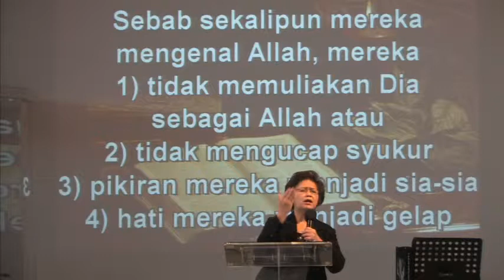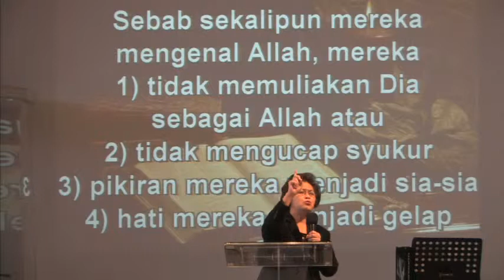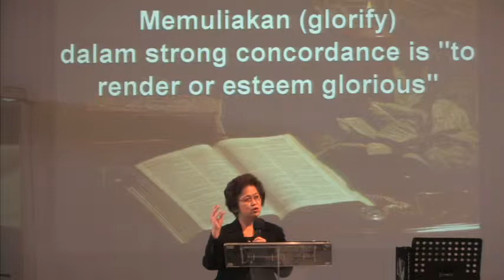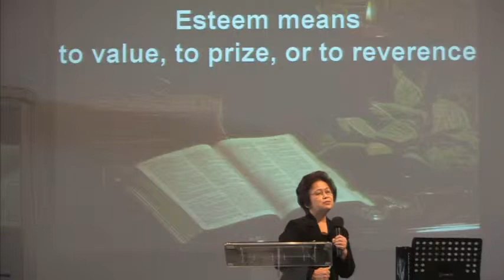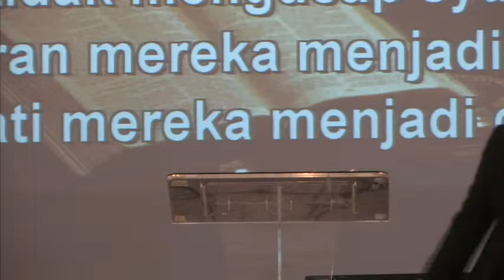Hargailah TUHAN Kita Dengan MemuliakanNYA - 20 Januari 2013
"Hargai TUHAN Kita Dengan MemuliakanNYA
Sebab sekalipun mereka mengenal ALLAH, mereka:
1. tidak memuliakan DIA sebagai ALLAH
2. tidak mengucap syukur
3. pikiran mereka menjadi sia-sia
4. hati mereka menjadi gelap

Ayat Referensi:
Roma : 21

Written by